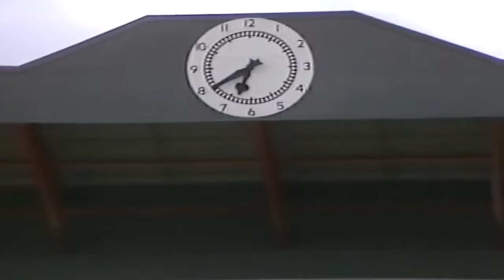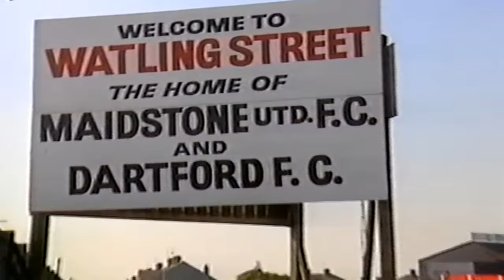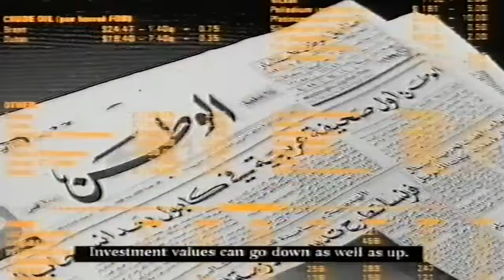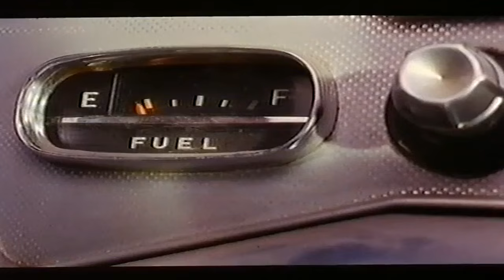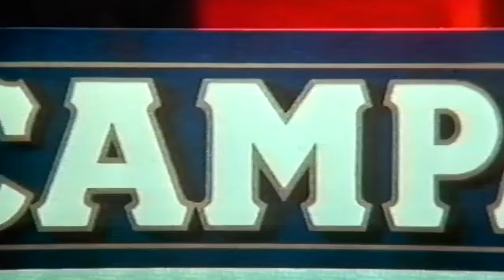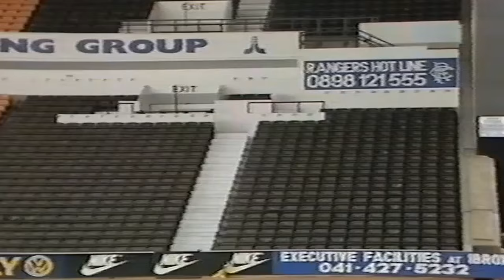SAINT & GREAVSIE SHOW - 18th AUGUST 1989 - FOOTBALL PROGRAME – FIRST OF SEASON 1989-1990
SAINT & GREAVSIE SHOW - 18th AUGUST 1989 - FOOTBALL PROGRAME – FIRST OF SEASON 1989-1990. FOOTBALL SHOW FROM THE 1991 PRESENTED BY EX FOOTBALLERS IAN ST JOHN & JIMMY GREAVES IN THEIR OWN UNIQUE STYLE. THIS IS THE FIRST EPISODE OF SEASON 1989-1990 AND FEATURES A ROUND UP OF PRE SEASON NEWS, MOVES AND TRANFERS PLUS INTERVIEWS WITH THE SUPPOSED NEW MANCHESTER UNITED FC OWNER MICHAEL KNIGHTLEY AND GRAHAM SOUNESS, MANAGER OF RANGERS FC.
Check out bassinandbrown.com for a great selection of hooped and vertical stripe socks in the team colours that you support.